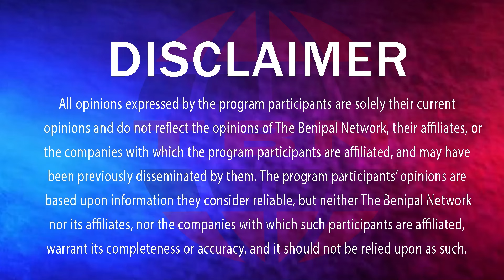ਸੁਖਬੀਰ ਖ਼ਿਲਾਫ਼ ਵੱਡਾ ਤੇ ਹੈਰਾਨੀਜਨਕ ਖੁਲਾਸਾ! (1578) THE BENIPAL SHOW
12 OCT, 2024
Editor: Sukh